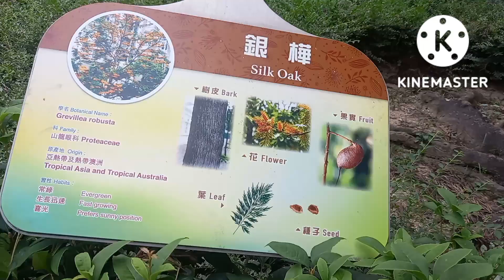AMAZING PARK AT TSUEN WAN@dhorycam9958